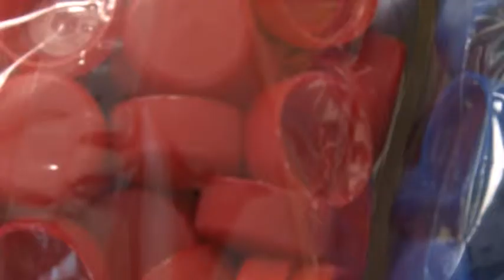Környezettudatosan az életért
Bogika GYÓGYULÁSÁNAK támogatása érdekében újra egy csodálatos, szervezett akció indul, indult.

Az ÖTHÉT Egyesület és Bada Zoltán (az Érdi Fidesz Zöld Tagozat elnöke) szervezésében, Dr. Aradszki András és Csenger-Zalán Zsolt  (országgyűlési képviselők) fővédnöksége alatt és a néhány egyesület és sok-sok települési önkormányzat (Budakeszi, Diósd, Érd, Tárnok, Törökbálint, Sóskút, Páty, Pusztazámor és még sok más)  és a települések óvodáiban, iskoláiban, közintézményeiben, üzleteiben indult el kupakgyűjtési akció Bogika GYÓGYULÁSÁNAK támogatására. Ezeken a helyeken ki van helyezve a tájékoztató plakát, valamint doboz/zacskó melybe a kupakokat lehet elhelyezni. A kupakokat a szervezők időről-időre összegyűjtik, leadják és az értük befolyt összeg Kicsi Mókuska GYÓGYULÁSÁNAK támogatását fogja szolgálni.